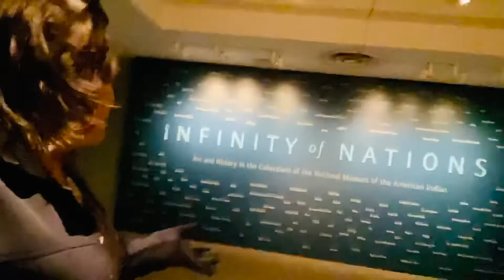The Native American Indian Museum in NYC -USA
The Native American Indian Museum